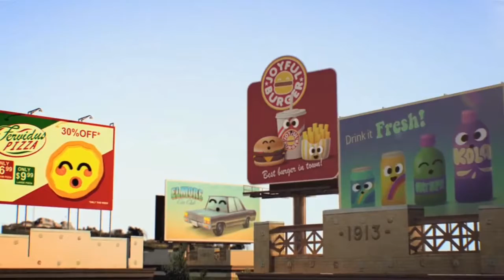Gumball season 2 songs